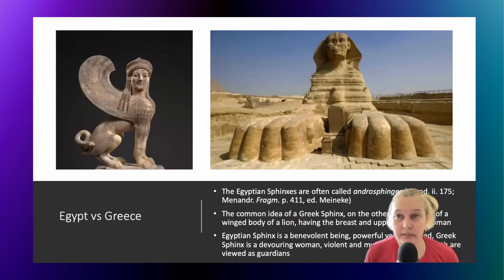The Goddess Project Trailer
1 Historian 1 Podcast. Join Dr. Ionescu as she embarks on unravelling goddess history and cover-ups. Together, we'll explore ancient goddess rituals and traditions, monsters and daemons, and learn the truths of how ancient civilizations built and maintained their deeply symbolic beliefs. Let's explore how ancient symbols and structures continue to inspire and influence our modern world.